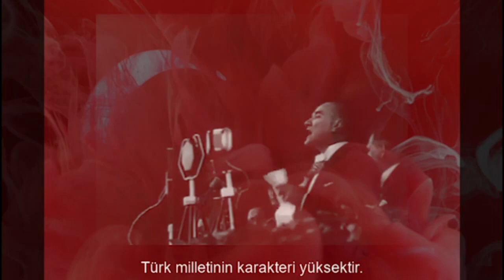19 Mayıs Atatürk'ü Anma, Gençlik ve Spor Bayramı Kutlu Olsun!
19 Mayıs  Atatürk'ü Anma, Gençlik ve Spor Bayramı Kutlu Olsun!